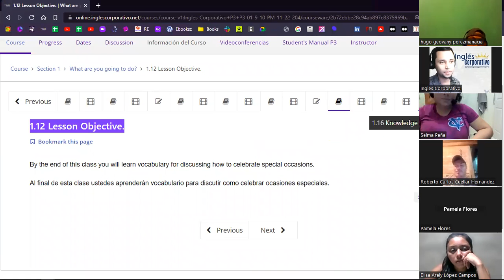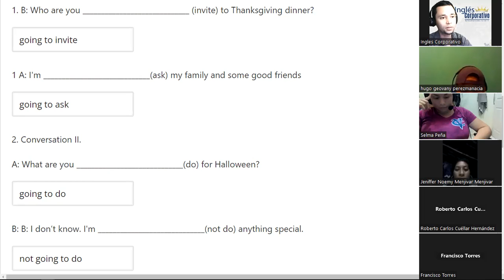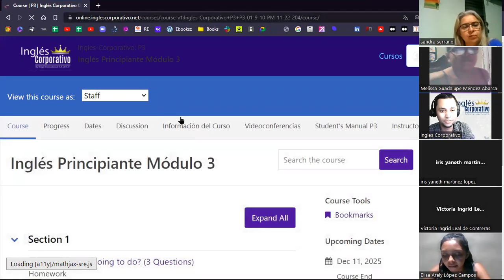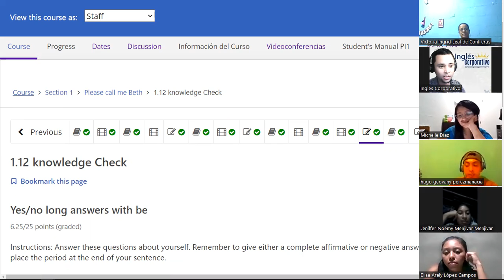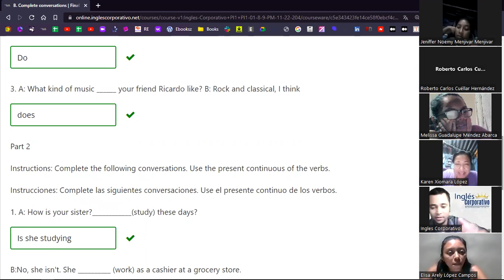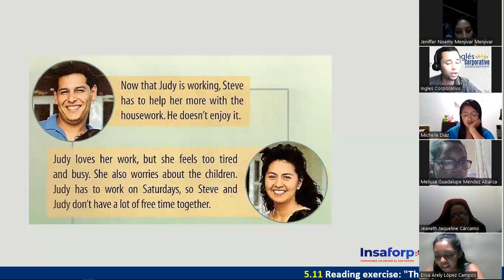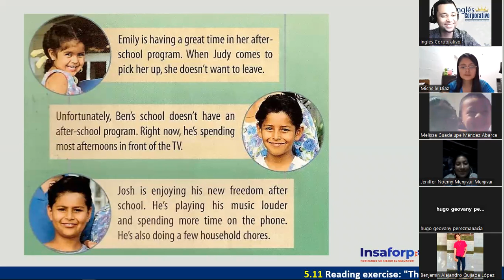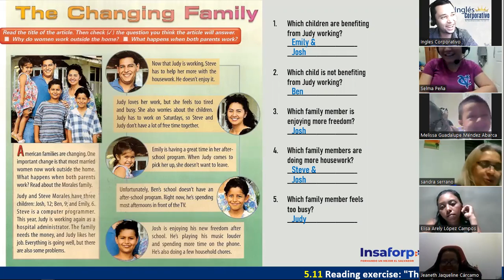Inglés Corporativo - 01 de Diciembre - FINAL EXAM - Session 16